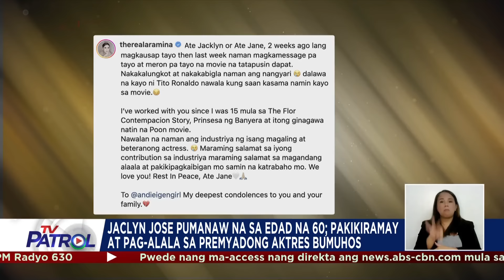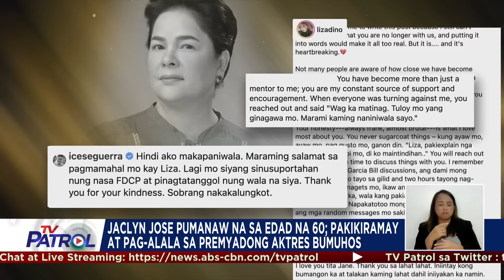Jaclyn Jose namatay dahil sa heart attack, ayon sa pamilya | TV Patrol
Nagluluksa ang mundo ng showbiz sa pagpanaw ni Jaclyn Jose.